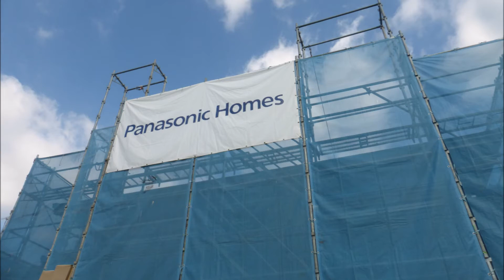11月 20日, 2018年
家が建つ、Panasonic Homes の家が建つシリーズ
最新版 Nov.21.2018